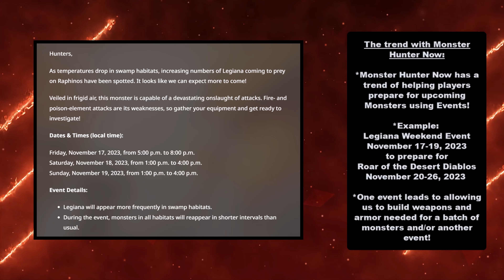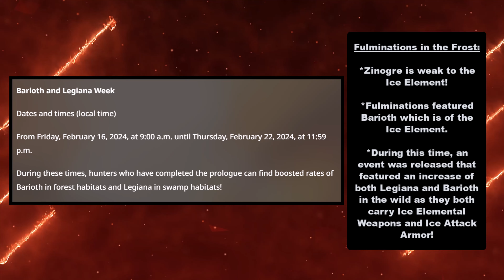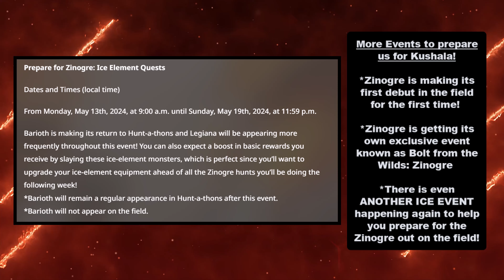How Niantic/Capcom is preparing us FOR ELDER DRAGONS! l Monster Hunter Now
The Vernal Invader has brought some of the best update so far to Monster Hunter Now! However, all of these events are a grand scheme to arm us for the powerful monsters in the franchise with the first one very likely being Kushala Daora!

Chapters:
00:00 Opening
00:09 Intro
01:09 The Trend with Monster Hunter Now
02:00 Fulminations in the Frost
02:52 The Vernal Invader
03:21 Preparing us for Thunder Elemental Event
04:19 What the Deviljho Event prepares us for
05:00 More Events to prepare us for Kushala
05:47 Closing

YWM4W98X